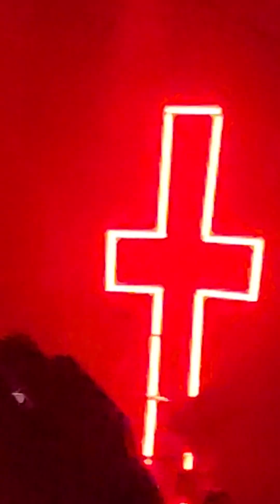In This Moment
Christurbed Videos 📹 K-TRIPLE-Z The live video I recorded at the live concert I attended at the Ozark Amphitheater in MO August 5th 2023